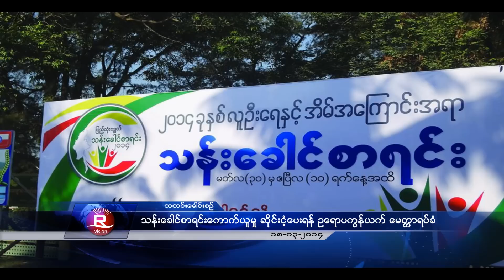Rvision Daily News in Burmese on 18 Mar 2014